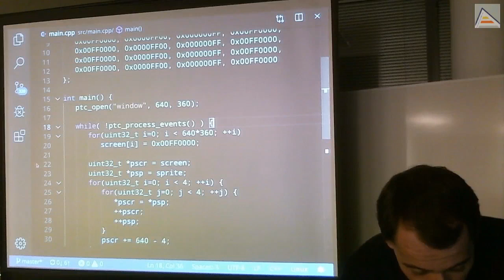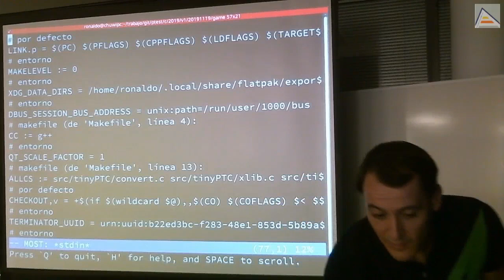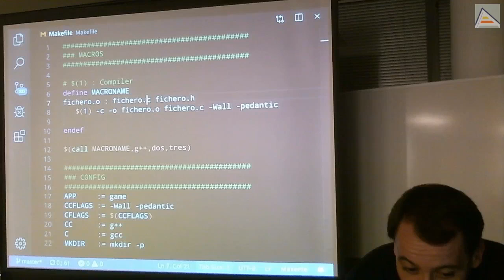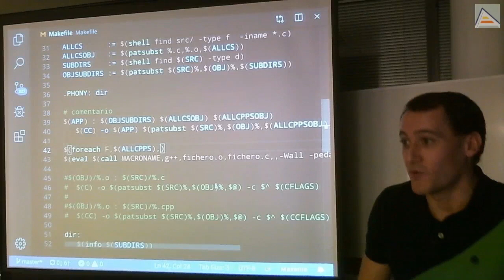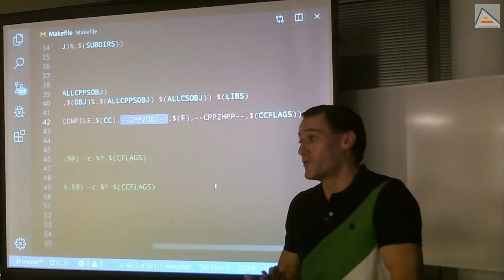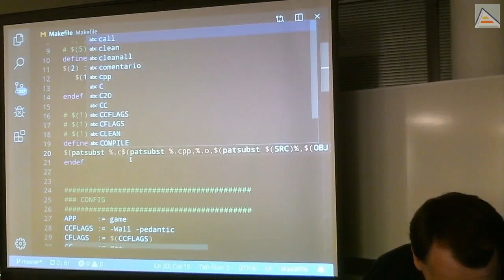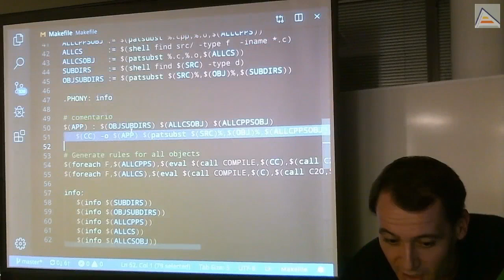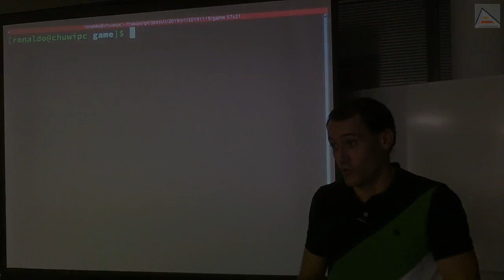C++ : Makefiles con macros avanzadas y reglas generadas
Vemos cómo crear macros avanzadas y cómo generar reglas completas en nuestros makefiles. Exploramos el uso de `foreach`, `call` y `eval`, creamos macros convenientes para simplificar, y profundizamos en el funcionamiento de todo lo visto hasta ahora.

Contenidos detallados:
- Revisión de problema previo: los ficheros objeto se vuelven a re-compilar todo el tiempo. Análisis de motivo y soluciones propuestas.
- Uso de `make -p` para imprimir la base de datos generada por make y ver si está realizando el proceso que queremos o no
- Creando macros avanzadas con parámetros
- Uso de call para expandir las macros
- Uso foreach para generar reglas completas
- Uso de eval para forzar la evaluación de reglas generadas
- Creando macros para simplificar los procesos repetitivos, como si fueran funciones
-- Generación de nombres de fichero objeto y cabeceras a partir del nombre del fichero fuente
- Solucionando algunos problemas heredados de dependencias